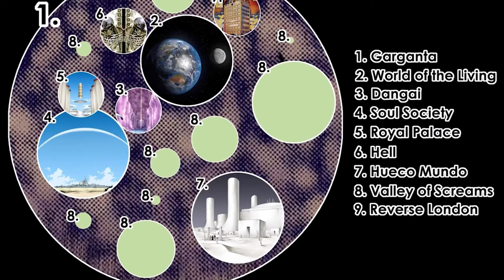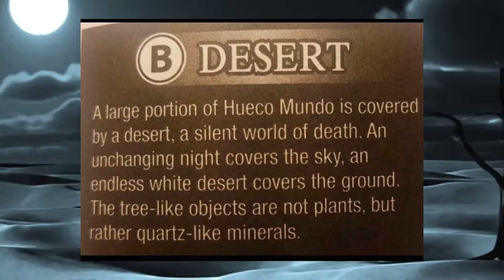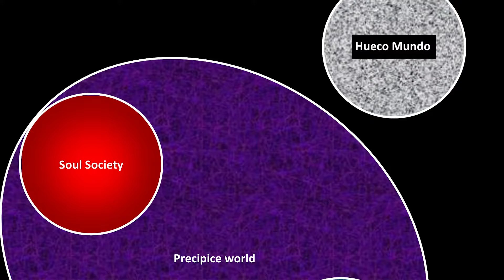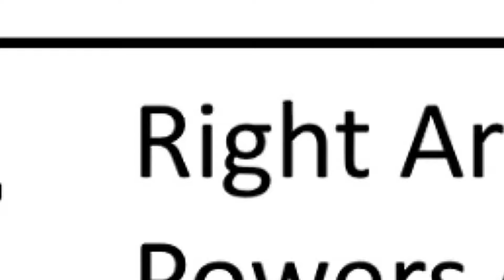Bleach Origin And Soul King Backstory🔥🤯 || Explained In Hindi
Series :Bleach

Topic covered : Soul King Backstory
Bleach Universe Origin
What happened To soul King Body Parts Explained
Soul king Powers Explained
Why Soul King was Sealed Explained \